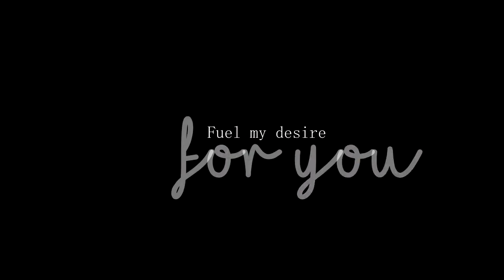「fmv」so-hyun x woo bin | for you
♡ Watch in HD and use headphones for a better experience ♡

Song : For you - Rich edwards
♡ F O L L O W  M E: ♡

 comment to let me know if you liked it! ♡